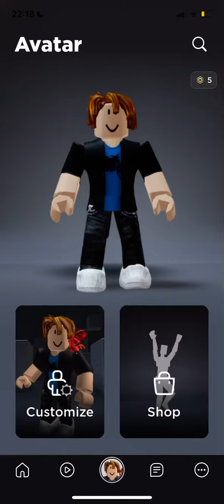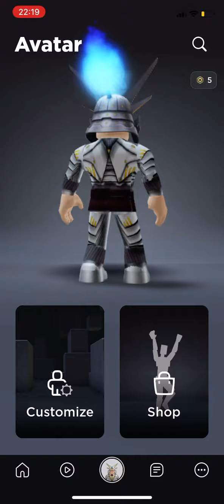How to make a Samurai avatar on Roblox/ Como fazer um avatar de samurai no roblox